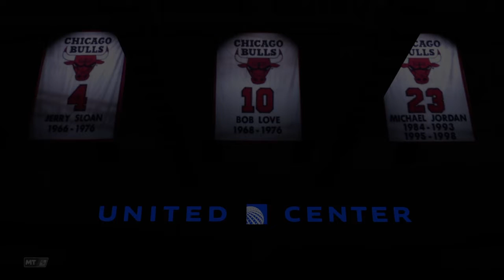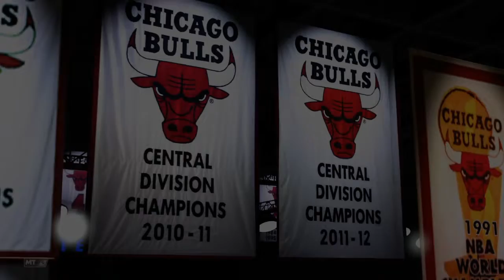NBA2K20 MyTeam 2OT !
Playing against a friend in MyTeam. One of the best 2K games I've played in my life.